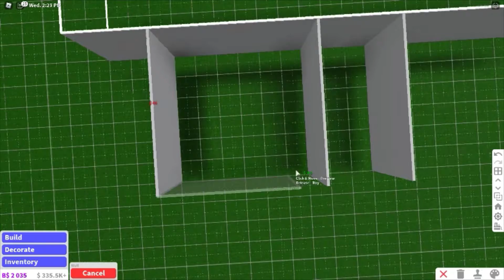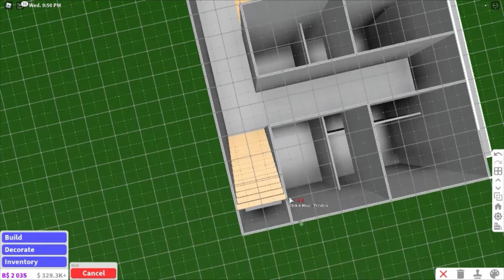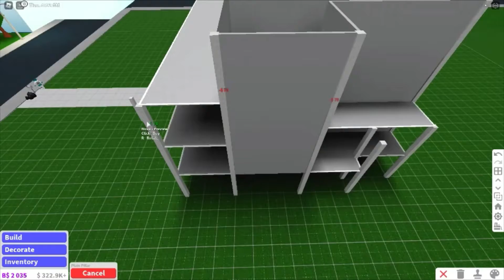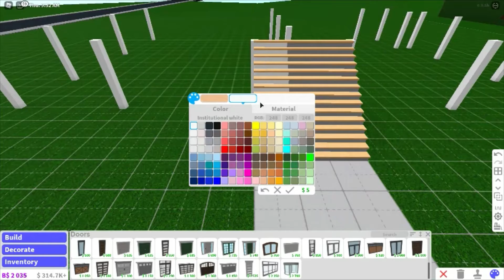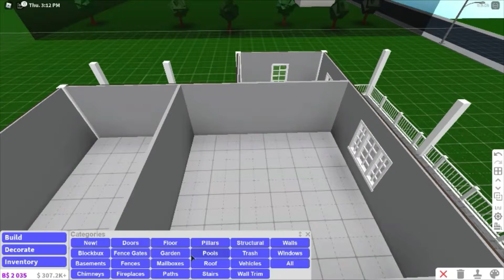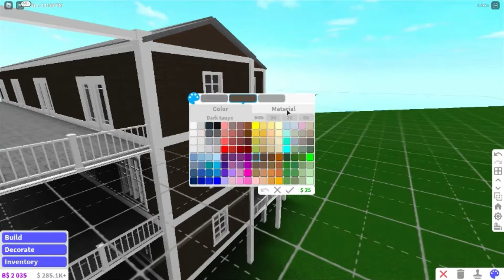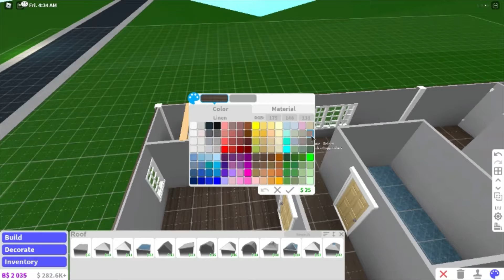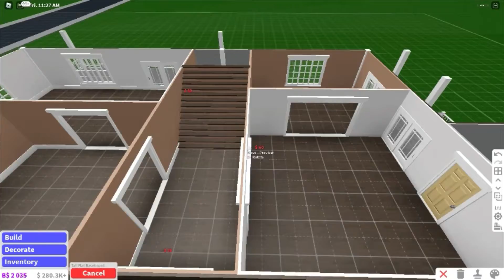Sothern Manor Bloxburg SpeedBuild part 1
Part one of this two part series! This is the reason my uploads have been so wonky! I hope you enjoy